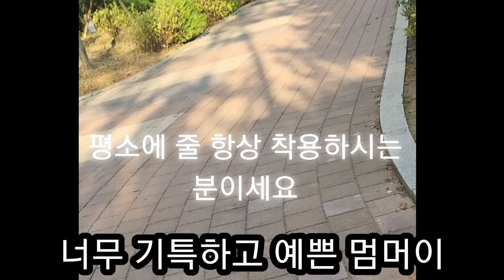산책을 나왔는데 주인을 찾고있던 강아지를 발견했어요. |1일 3집사 무시 개시루#강아지